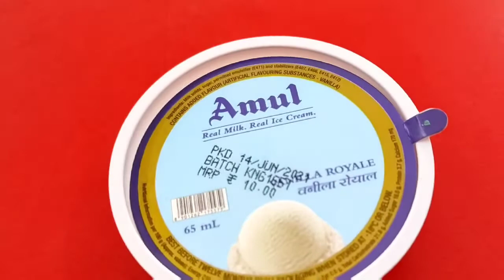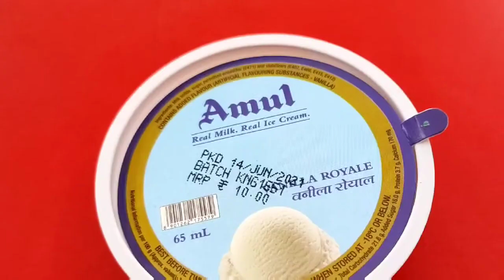Amul Vanilla Ice Cream Cup Unboxing M.R.P - 10₹